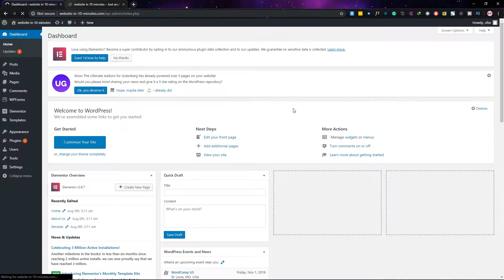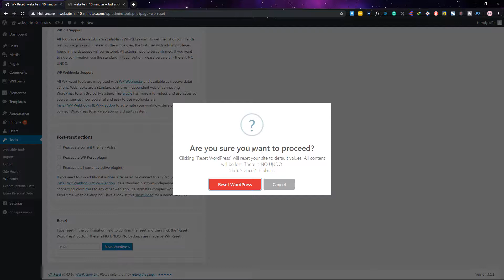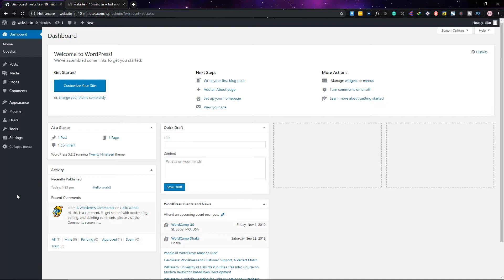How to reset a WordPress website | Back To Default | WordPress (2019)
Today I will show You How you can reset your WordPress website to default .
sometimes we messed up with the settings of WordPress , so if we wanna bring back our WordPress to default. we need to reset the WordPress. In  This video i will show how you can reset the WordPress website.